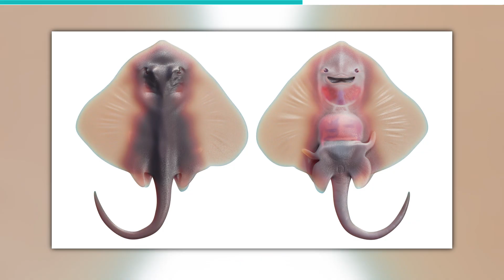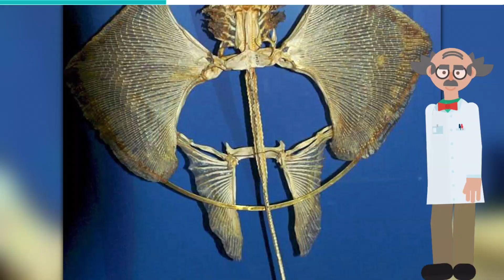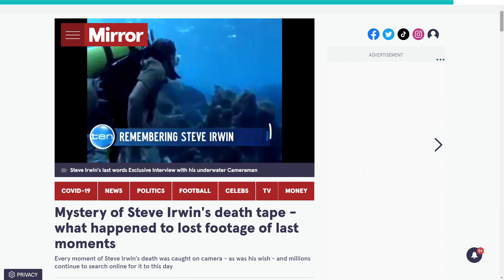Stingrays Explained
Stingray Explained! From the difference between Manta rays & Stingrays to giving birth every year & attacks with their barb on people, Learn everything you need to know about these aquatic species.